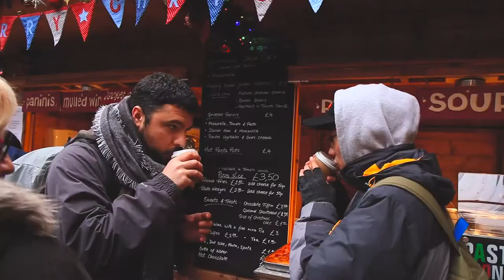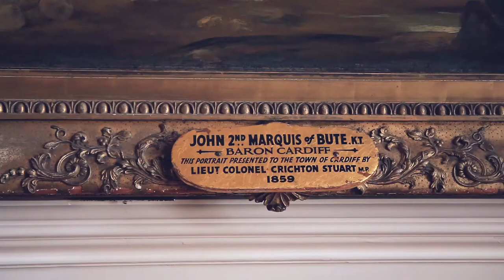Bath, Banheiras Romanas em UK | Jantar Galês em Cardiff | Celtic English Academy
Bath city aguas termais romano roma banheira piscina natural Este vlog foi criado para ajudar as pessoas com dúvidas de como fazer intercâmbio cultural na Irlanda, como escolher uma boa escola de inglês, lugares para morar, como conseguir trabalho no exterior e também compartilhar experiências e hobbys como viagens, musica, fotografia, gastronomia, etc.

Reino Unido Londres, feriadão em Cardiff, declarada capital do País de Gales (Wales) em 1955. Cardiff Market  Castelo de Cardiff atrações turísticas do País de Gales Bute Park Taff river rio taff cardiff bay aeroporto cardiff clima na inglaterra doctor who BBC Como ir a Cardiff baladas em Cardiff Atrações Shows Museu nacional de Cardiff Castelo de Cardiff Historia natural de Gales Wales Millennium Centre Millennium stadium EuropaMermaid Quay Penderyn Distillery Great British Cheese Festival queijos britânicos Quando o assunto é esporte, Cardiff é campeã. O mundialmente famoso Estádio Millennium é a casa do rúgbi e do futebol galeses, além de ser o local onde normalmente acontece o British Speedway Grand Prix. No Cardiff City Stadium, você poderá ver o Cardiff City FC – clube de futebol com a maior torcida no País de Gales – ou visitar o SWALEC Stadium para assistir ao Glamorgan Cricket Club em ação. E se seu esporte for o golfe, não perca a chance de acompanhar os profissionais da Ryder Cup no The Celtic Manor Resort .
St. David's Dewi Saint, o Capitol Shopping Centre e a Queen's Arcade. Nossa melhor dica de compras: leve suas próprias sacolas, já que há uma taxa de 5 centavos por sacola no País de Gales. Student Experience: Maddi & Ashley [USA] Cardiff University - Why study abroad? Chapter 3: Studying at Cardiff University. Kristin [US]. Video blog Study Abroad UK Travel Tips: How You Need to Pack to Study Abroad How to Study Abroad ISA - International Studies Abroad STUDYING ABROAD: WHERE I'M GOING & WHAT I'M DOING Study Overseas – full semester exchange Why Study Abroad?  Bon Jovi - Always (Cardiff 2001)  Vlog: Um dia em Cardiff no País de Gales (Parte 2) Cardiff - Gales o Wales 2009 Entrevista sobre o intercambio da Naime Frias Sarraf - Rotaract Club D. 4.560 Intercambio cultural en Londres, entrevista con Diego Gomez Pickering embajador de México en Londres Vlog: Um dia em Cardiff no País de Gales (Parte 1) O Mundo Visto do Céu - País de Gales, Ruthin até Monte Snowdon - Discovery HD Theater País de Gales | A Maravilhosa Cozinha de Jack ep 07 Estudiante de intercambio (cambios en tu vida) Família Sendo Perturbada por Demônios no País de Gales? (#188 - Notícias Assombradas) Intercâmbio Adventista 2013 - Life Intercâmbios CARDIFF city tour / travel. País de Gales/ Reino Unido. Visit Wales. United Kingdom. turismo tourism Ferry entre Dublin (Irlanda) e Holyhead (País de Gales) - Da Mooca para o Mundo  Dez Razões para visitar o País de Gales Viaje al País de Gales Diário de Intercâmbio - Como convenci meus pais O Mundo Segundo Os Brasileiros INTERCÂMBIO NA INGLATERRA - PARTE 1 Vale apena largar tudo pra viver em Londres | Inglaterra | Reino Unido Viver em Londres magrelo londres londres na lata Intercâmbio em Cardiff Wales Pais de Gales União Europeia UK United Kingdom Estudar Escola Idiomas